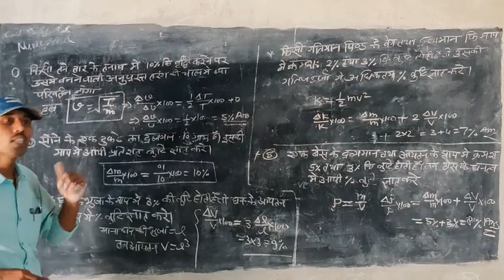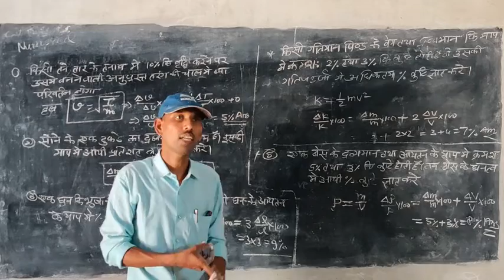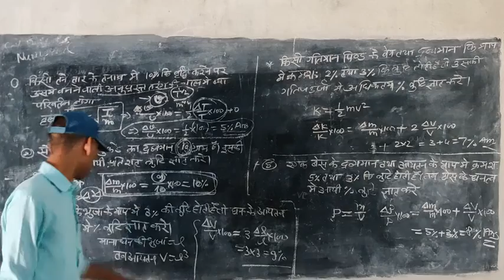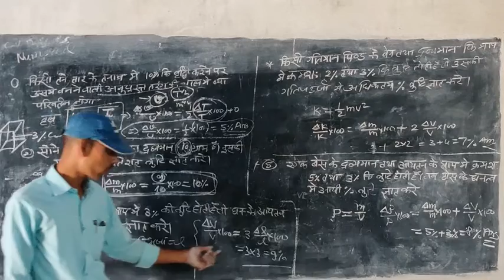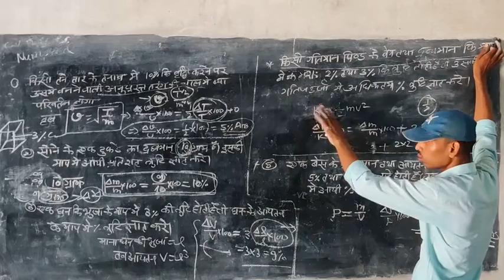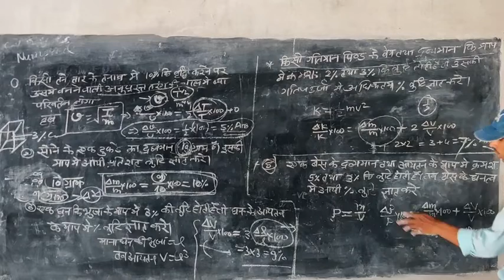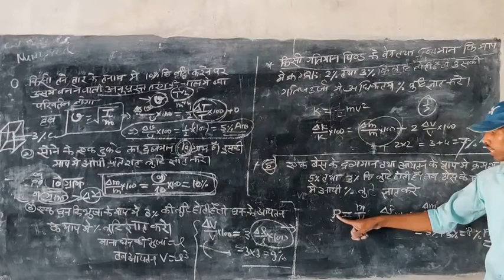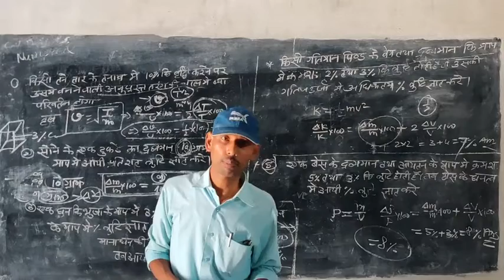Class -11, Physics , Measurement and unit (मापन और मात्रक). Part -3